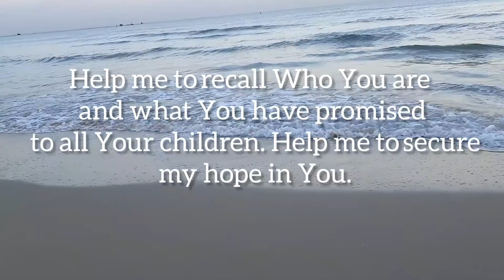THE PROMISE OF GOD/JESUS LOVES YOU